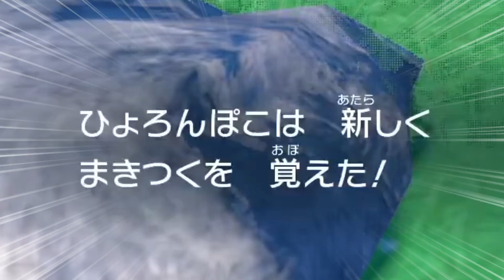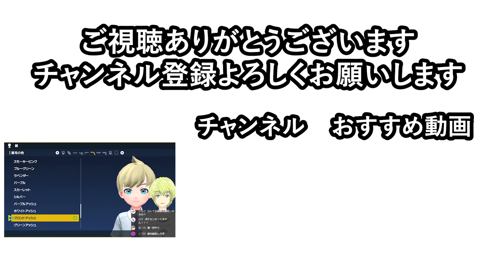【下ネタ・卑猥】下ネタが酷すぎる五月雨空也のポケモンSV 〈切り抜き〉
【ポケモンSV】イケボが水タイプだけでポケモン全クリします【五月雨空也/しちじはちじ】

バーチャルおばあちゃん